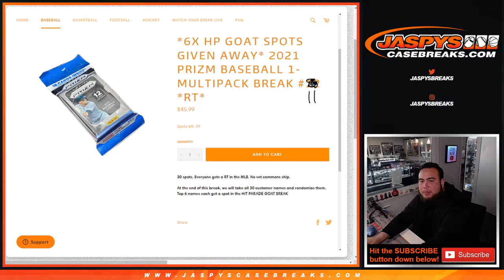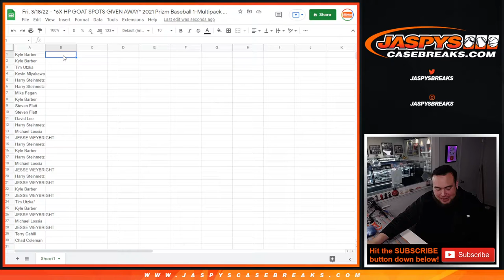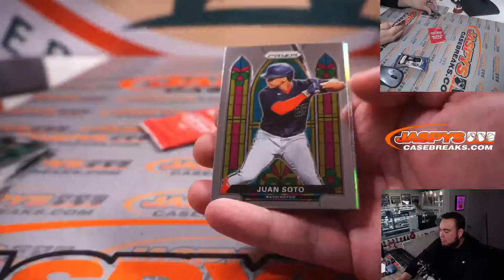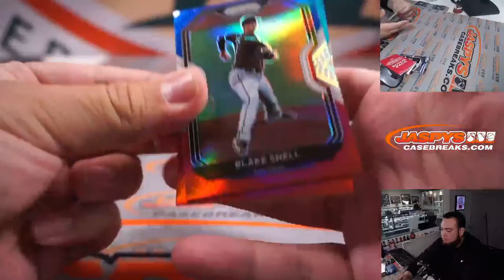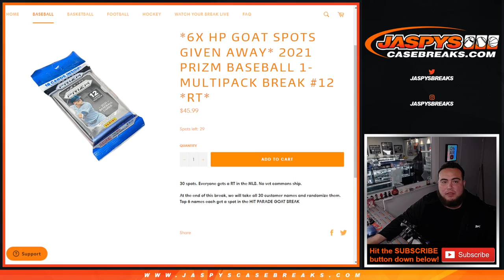Fri. 3/18/22 - *6X HP GOAT SPOTS GIVEN AWAY* 2021 Prizm Baseball 1-Multipack Break #11 *RT*